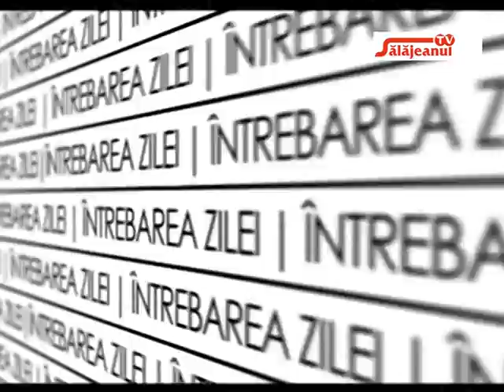INTREBAREA ZILEI CE PARERE AVETI DE REZULTATELE ALEGERILOR DE DUMINICA